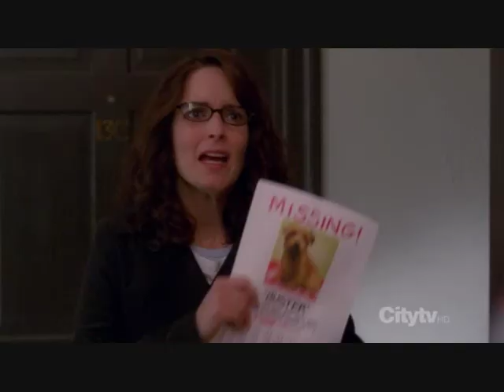30 Rock: Liz Lemon evil laugh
from  Generalissimo (S03E10)
30 Rock